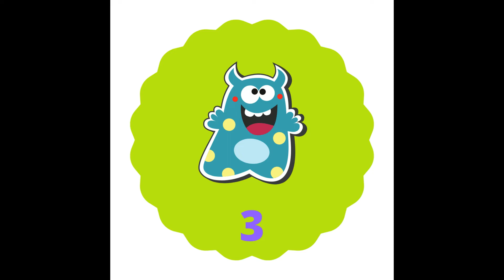TOP 10 MONSTROS S.A. BOLOS DECORADOS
iNSPIRAÇÕES LINDAS PARA DECORAR SEUS BOLOS DE FESTA OU SE INSPIRAM E CRIAR UMA FESTA NESSE TEMA LINDO!